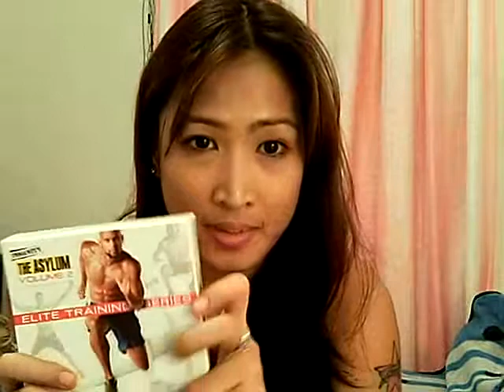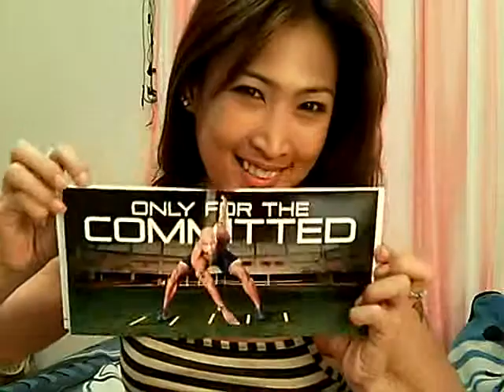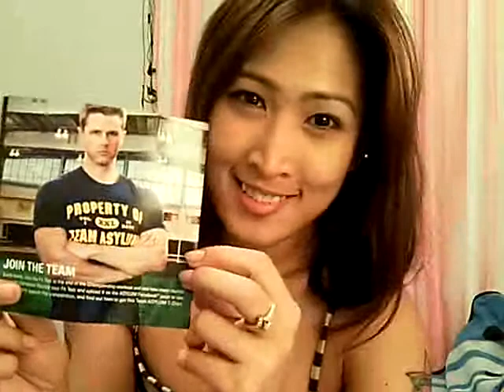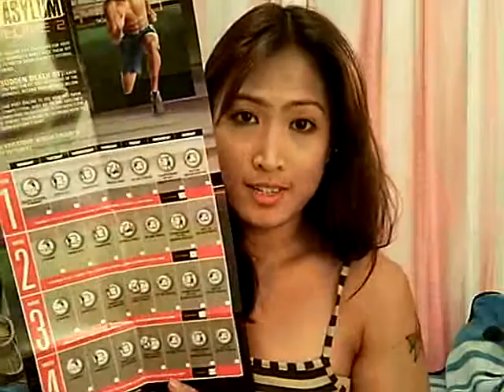Maykera on ELITE PRO FITNESS Training (Asylum Vol. 2)!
ME getting started with an ELITE PRO FITNESS TRAINING w/ ASYLUM ELITE TRAINING SESSION VOLUME 2!!! I'm SCARED but I LOVE IT! I'll Dig Deeper! Time to move to the next level of my FITNESS and become that woman I envision to be!♥ so Peace out and All the Luck in the whole world to offer! hehehe! God Bless!